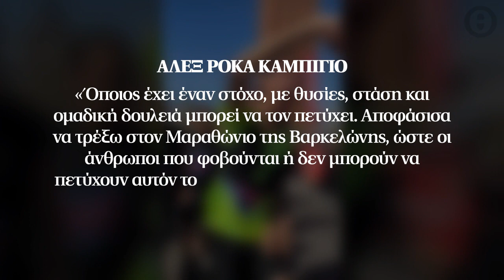Ρίγη συγκίνησης: Δρομέας με 76% εγκεφαλική παράλυση τερμάτισε στον μαραθώνιο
Για να ολοκληρώσει τα 42.19 χιλιόμετρα και να καταλάβει την 10.754η θέση ο αθλητής υποβλήθηκε σε ειδική προπόνηση υπό την επίβλεψη ψυχολόγου και διατροφολόγου